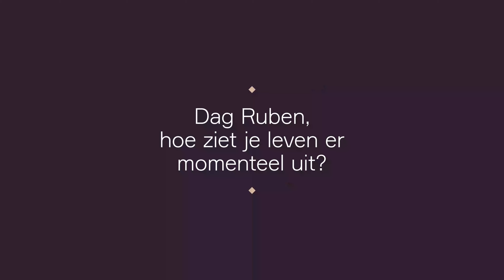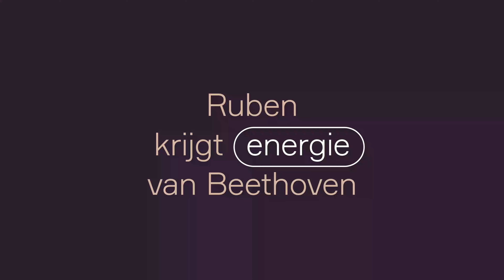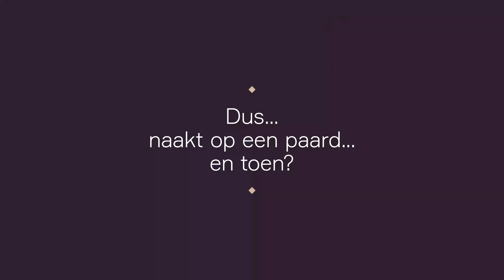Waar luister jij naar? - Ruben krijgt energie van Beethoven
► Waar heb jij behoefte aan? Op onze website vind je luistertips voor iedere stemming
🎧 "Je gaat, weet je wel. En zo hard, je moet op een paard zitten!" Ruben laat zich meevoeren door de Negende symfonie van Beethoven.